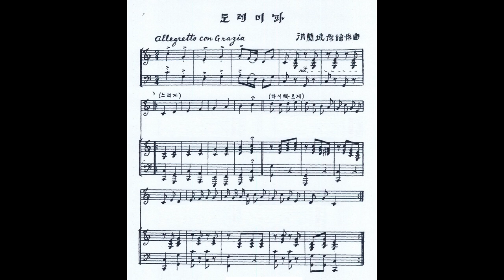홍난파 - 도레미파